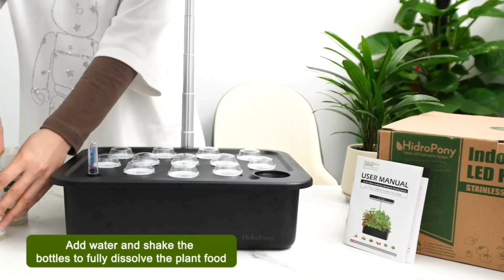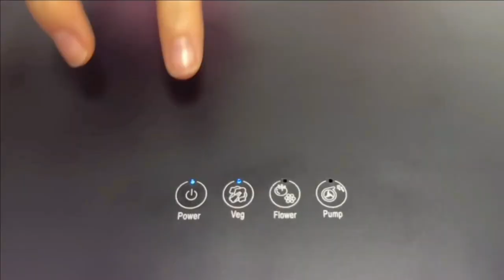| Growing System Pods Indoor Herb Garden | Gadget Home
TILTOP Hydroponics Growing System 12 Pods Indoor Herb Garden with 36W LED Grow Light, Height Adjustable Indoor Grow Kit Countertop Garden Automatic Timer Black

ScienGarden Hydroponics Growing System Indoor Herb Garden Gardening Germination Starter Kit 60 LED Grow Light Height Adjustable Self Watering Automatic Timer Grow 3 Pods Black for Home Kitchen Gifts

((Product Link))